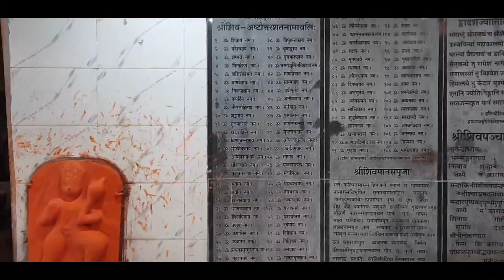Shashi Kant ने दिया surprise | My First Vlogs | My First Vlog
my first vlog | my first blog | my first vlog today
today my first vlog | vlog | viral vlogs | todays viral vlogs

vlog,
my vlog viral,
today vlog,
daily vlog,
todays viral vlogs,
vlogging,
vlogs in public,
vlogs music,
vlogs video,
vlogs sticks,
vlog kaise krte hain,
viral vlogs,
Chitrakoot vlog
Ramghat vlog
personal vlog
Chitrakoot wale
vlog viral | first vlog viral
todays first vlog
Aditya vlogs
raju patodi
vlog viral
❌☠️ my first vlog viral ho ja , om heem cleem swaha 🤣🤣😂😂😂 ☠️❌